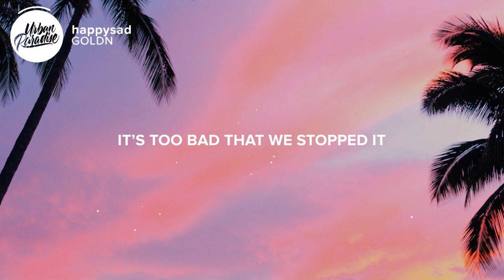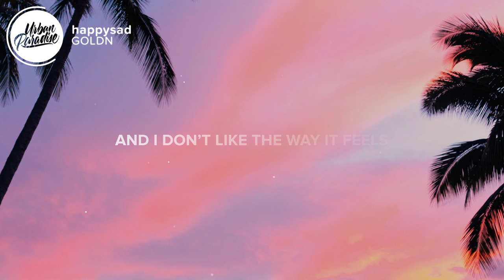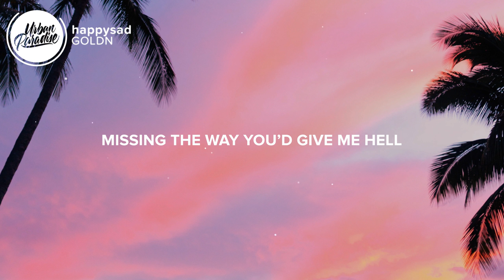GOLDN - happysad (Lyrics)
⚡️ i’m happiest when i’m sad..

🎤 Lyrics: GOLDN - happysad

Summer time every night we would break up
Most times you would cry out your make up
Make love still drunk when we’d wake up
Lost a lot of friends just to keep ya
Never left the house we were always stuck
My parents hated you more than all the drugs
Keeping up with you it was toxic
It’s too bad that we stopped it

i’m happy i’m happy i’m happiest when i’m sad

I’ve been sober for a minute now and I don’t like the way it feels
I miss us livin on your couch getting high off your sister’s pills
The stupid shit we fight about the secrets I’ll still never tell
I’m on the stairway to heaven missing the way you’d give me hell

I like it most in the madness
It ain’t real if it’s average
It’s only good when it’s tragic
Maybe we were cursed maybe we were
magic
I heard you moved home hope your doing better
Saw you found a nice guy, hate to see you settle
Cause i know how much you loved to cry how your make up

- Always Never - Hopeless (Lyrics)
- anders - Diamonds (Lyrics)
- Norman Perry - I Need You (Lyrics)
- Caleb Cruise - Kylie (Lyrics)
- Anfa Rose - Red Zone (Lyrics)
- Madison Beer, Offset - Hurts Like Hell (Lyrics)
- PROMKNGHT - Numb (Lyrics)
- Melii - HML feat. A Boogie wit da Hoodie (Lyrics)
- Zack Gray - idontwannabeyourfriend (Lyrics)
- Ezra Henderson - Deadline (Lyrics)
- Alina Libkind - Radars (Lyrics)
- Jean-Claude - Synchronize (Lyrics) [prod. by Baron Rare]

Picture credit
📷 Jordan McQueen

👩‍💻 Share GOLDN - happysad with your friends!